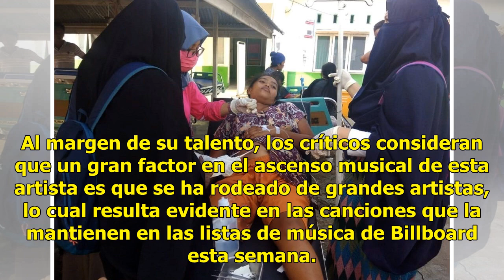Karol G, con dos postulaciones al Grammy Latino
Se siente ganadora MIAMI (Notimex).— Karol G se siente ganadora con sus dos postulaciones al Grammy Latino. “Me siento ganadora porque siento que tienen en cuenta lo que hago, es un reconocimiento a muchos años de sacrificio y me encanta escuchar mi nombre al lado de maestros de la música que crecí ...